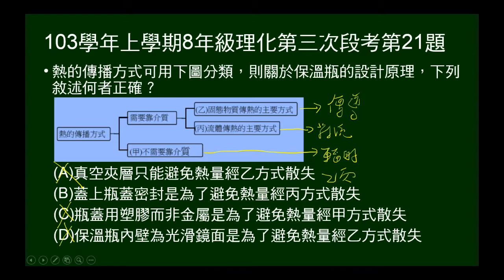103學年上8年級理化三段第21題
問保溫瓶的設計，不同部位在防止哪一種熱的傳播。